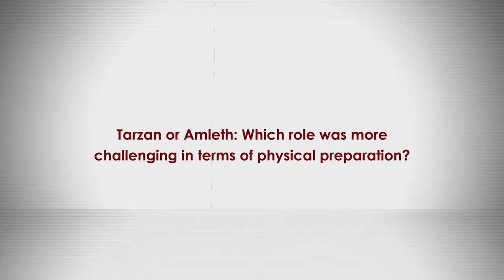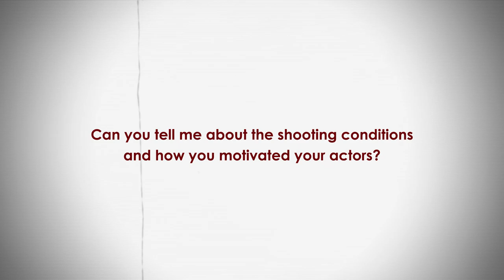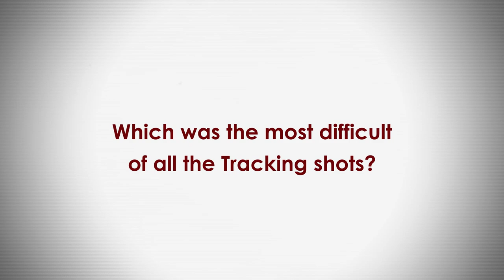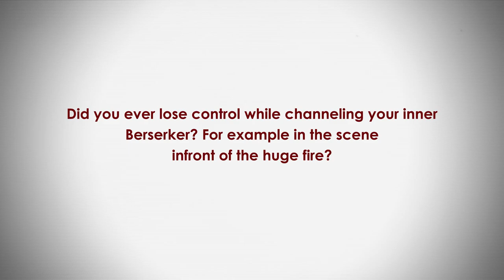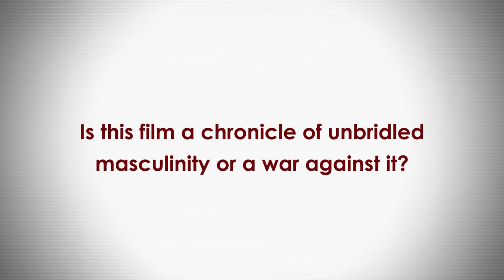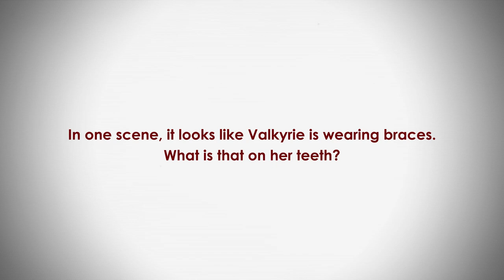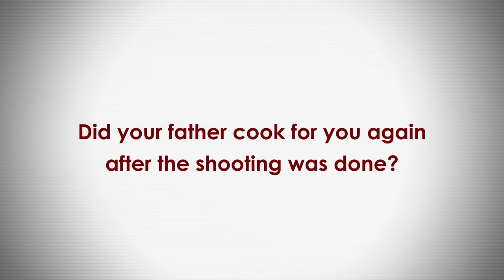Warum Hauptdarsteller Skarsgård Regisseur Robert Eggers am Set von The Northman umbringen wollte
THE NORTHMAN ist der neue Film vom Regisseur von THE WITCH und THE LIGHTHOUSE. Das Wikinger-Epos ist angelehnt an die Sage des AMELTH, die auch als Inspiration für Shakespeares HAMLET diente. Der Wikinger-Prinz AMLETH muss zusehen, wie sein Vater von seinem Onkel ermordet wird und schwört Rache.
Daniel Schröckert (alias Schröck) hat Hauptdarsteller Alexander Skarsgård und Regisseur Robert Eggers zum Interview getroffen. Dabei geht es unter anderem darum, wie aus dem TARZAN-Schauspieler der Berserker AMLETH wurde und wie die harschen Wetterbedingungen bei den Dreharbeiten in Irland und Island Alexander Skarsgård dabei geholfen haben. Außerdem rekapitulieren die beiden, welche der Szenen die technisch, körperlich oder mental herausforderndsten waren. Zu guter letzt verrät Robert Eggers noch, wie er BJÖRK für THE NORTHMAN gewinnen konnte.

00:00 Start
0:22 Tarzan oder Amleth: Welche Rolle war anspruchsvoller in Bezug auf die körperliche Vorbereitung?
1:56 Können Sie mir etwas über die Drehbedingungen erzählen und wie Sie Ihre Schauspieler motiviert haben?
3:08 Ist das Ihr Film mit den meisten langen Kamerafahrten?
4:24 Haben diese Kamerafahrten mehr Planung erfordert als bei Ihren anderen Filmen?
5:05 The Lighthouse wurde in schwarz-weiß gedreht - haben Sie das auch für The Northman in Betracht gezogen?
5:45 Welche war die schwierigste von allen Kamerafahrten?
8:41 Haben Sie jemals die Kontrolle verloren, während Sie Ihren inneren Berserker kanalisierten?
10:28 Ist dieser Film eine Chronik der ungezügelten Männlichkeit oder ein Krieg gegen sie?
11:25 Basiert der Film auf der Geschichte, die Shakespeares "Hamlet" inspirierte?
12:10 In einer Szene sieht es so aus, als würde Walküre eine Zahnspange tragen. Was ist das auf ihren Zähnen?
12:49 War es schwierig, die Kulissen zu beleuchten?
14:43 Wie haben Sie Björk dazu gebracht, eine Rolle in The Northman zu spielen?
15:20 Was ist Ihr Lieblings-Rache- und/oder Wiking-Film, abgesehen von Ihrem eigenen?
16:31 Hat Ihr Vater nach den Dreharbeiten wieder für Sie gekocht?